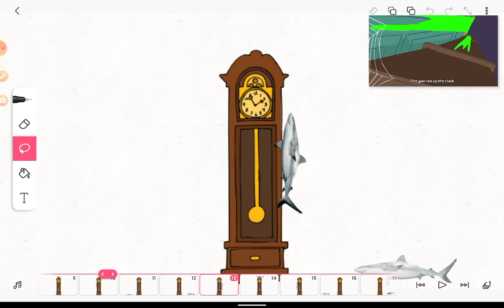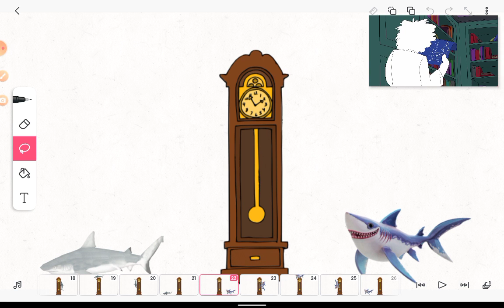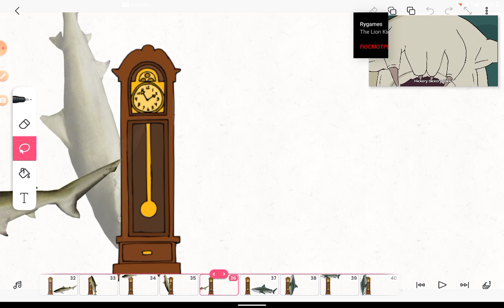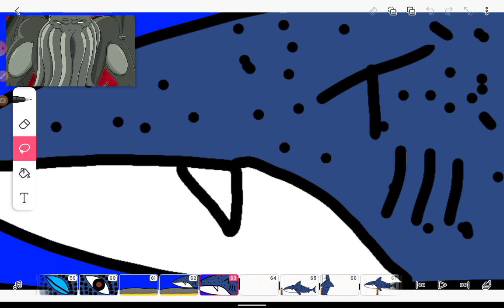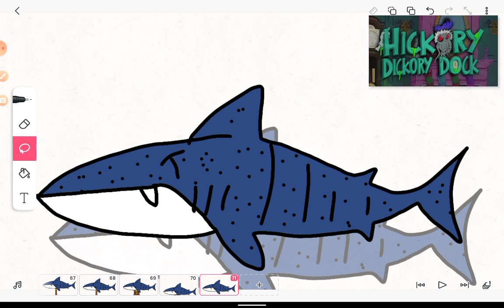Hickory dickory dock sharks version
Bamboo shark not mouse
Zebra shark not spider
Black tip reef shark not puddle of go
Gray reef shark not raven
Porbeagle  not frankenstein's monster
Thresher shark not group of bats
Lemon shark not hecrabs
Bull shark not unhead paraoh
Hammerhead shark not manitcore
Great white shark not lich
Basking shark not 1000 Krakens
Whale shark not evil shadow